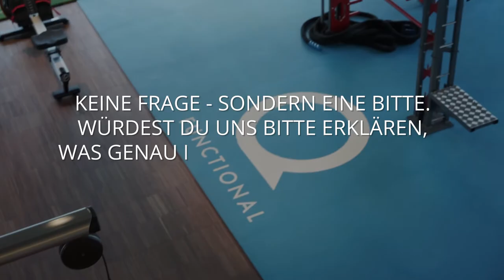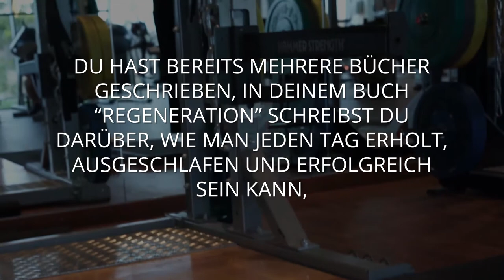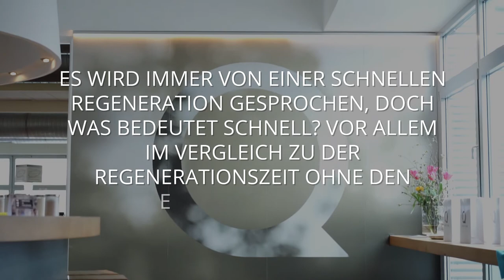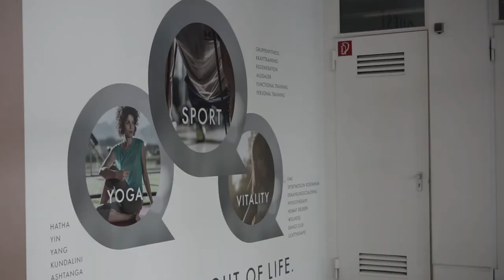EMS Training and Regeneration - Interview with Dr. Lutz Graumann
Effective training, fast muscle building, saving time ... with descriptions like these, it's no wonder that more and more people are following the EMS trend.

But how does this trend really work, and what makes EMS so unique? We asked a highly recognized expert in his field. Who are we talking about? Dr. Lutz Graumann - he's a doctor of sports medicine, chiropractic and nutritional medicine. Through a variety of research programs in the US, Canada and Germany, he has been noticed in the field of Performance Medicine + Functional Training for more than 10 years. He has closely examined and tested the Antelope EMS suit. Find out how the Antelope suit performed and what Dr. Lutz Graumann has to say about EMS in this interview.